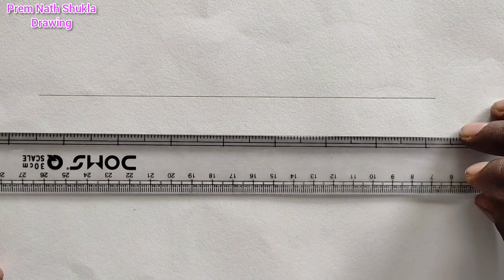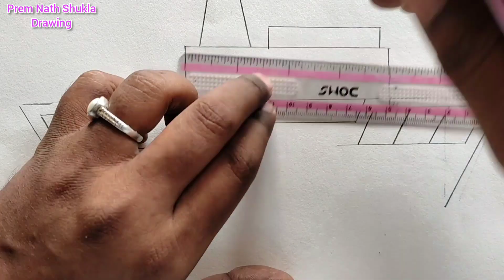पानी वाली जहाज का चित्र बनाना सीखें || How to Draw a Ship for children step by step Very easy